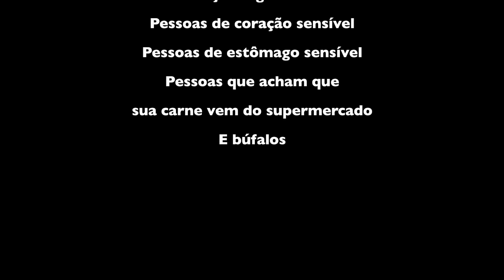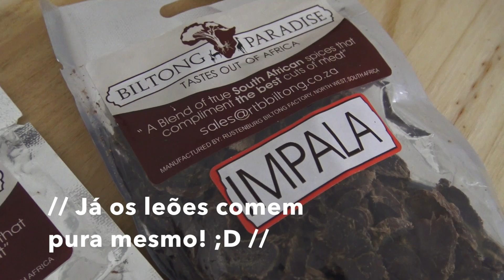QUASE VIRAMOS JANTAR DOS LEÕES NA AFRICA DO SUL!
Atenção: este vídeo contém cenas fortes. É sério. Mas isso não significa que a gente não tenha feito piada com isso. No safari noturno que fizemos no Kruger, encontramos 2 leões machos de dia. E voltamos a encontrá-los à noite. Assista e descubra a confusão em que a gente se meteu no meio do mais selvagem dos parques sulafricanos. =D

REGRAS DO SORTEIO:
- Só valem comentários no YouTube, não no Facebook
- Em caso de números iguais, a pessoa que postou primeiro, ganha.
- Só vale 1 palpite por pessoa, vamos considerar o primeiro palpite.
- O resultado do sorteio sai na quinta-feira, dia 01/06/2017 às 11h

Quer acompanhar a gente no Facebook?

E também no snapchat?
Siga naoviajamarina

Músicas:
Vinheta: Above and beyond - Silent Partner
Episódio: Omission - Huma-Huma

Roteiro, filmagem e edição:
Marina Kolya e Rodrigo Resende